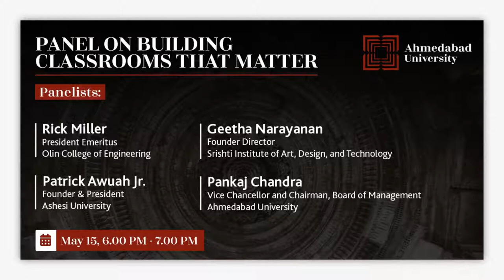Ahmedabad Learning Dialogues | Panel discussion on ‘Building Classrooms That Matter’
In this panel discussion of the Ahmedabad Learning Dialogues: A Conference on Teaching and Learning, Pankaj Chandra, Vice Chancellor and Chairman, Board of Management, Ahmedabad University; Rick Miller, President Emeritus, Olin College of Engineering; Geetha Narayanan, Founder Director at Srishti Institute of Art, Design and Technology; and Patrick Awuah Jr., Founder and President, Ashesi University, deliberate on ‘Building Classrooms That Matter’. The discussion touches on creating learning environments for the new generation to enable problem-solving, creative and critical thinking, values like grit and emotional resilience, ethics, and much more.

About Ahmedabad University

Set in the heritage city of Ahmedabad, Ahmedabad University is a private, non-profit research university that offers students a liberal education focused on interdisciplinary learning and research thinking. As a comprehensive university, it offers undergraduate, graduate, and doctoral studies in engineering, humanities, management, natural sciences, and social sciences.

Connect with Ahmedabad University